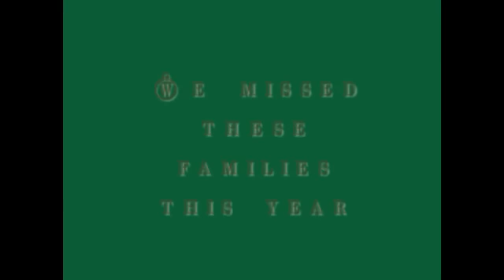Christmas Family Dinner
As the oldest sibling in my family this is my 61st Christmas dinner with the clan which now numbers 87 family members.